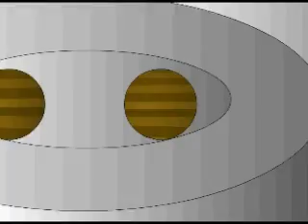Meerkat Movie 3 - Part 3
The movie is finally released, as Edvard and friends have to reveal to Olivia the tunnels, but who else knows? The King has fallen ill and someone mysterious has turned up to save him, but can they be trusted? There seems something fishy about this new arrival? Is it someone we know already?